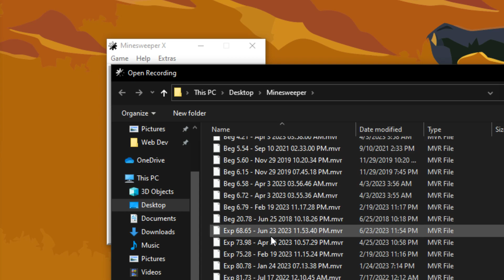Let's Play Minesweeper - Episode 1926